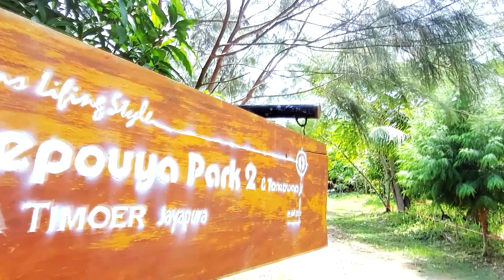Lumen Christi - Jumat, 11 November 2022 | Luk. 17:26-37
Peringatan Wajib St. Martinus dr Tours, Uskup

“Bertekun Dalam Ajaran Yesus.”

Bacaan: Luk. 17:26-37

BERSAMA:
RD. Paulus Wolor
Pastor Paroki Kristus Terang Dunia Waena
Keuskupan Jayapura

LOKASI:
Udepouya Park 2 & Toneowaa jr
Koya Timur, Jayapura - Papua

MUSIK LATAR:
Madah Bakti No. 530 Hidup Rukun Damai Cover oleh Pace Saxophone